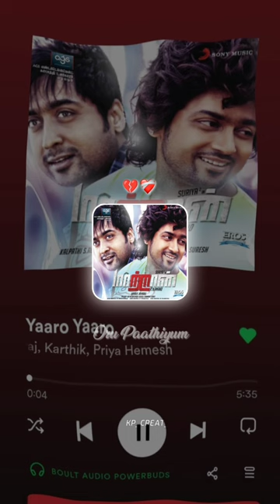Muthal Murai Ingu Nee Indri Nadakiraen Thaniyaaga ❤️‍🩹 💔tamilstatus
Muthal Murai Ingu
Nee Indri Nadakiraen
Thaniyaaga ❤️‍🩹 💔